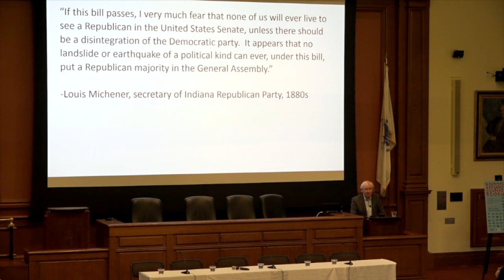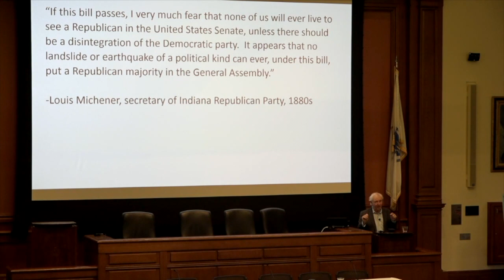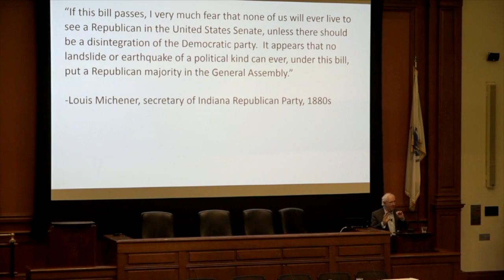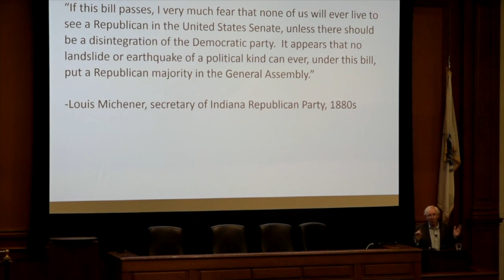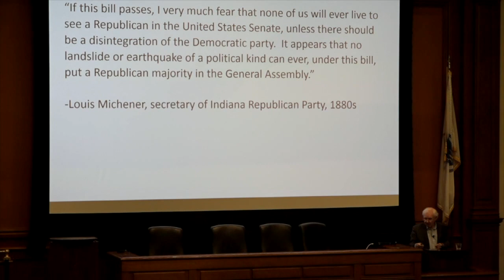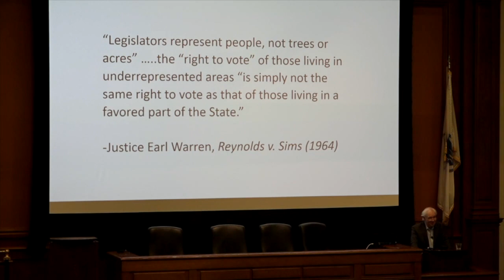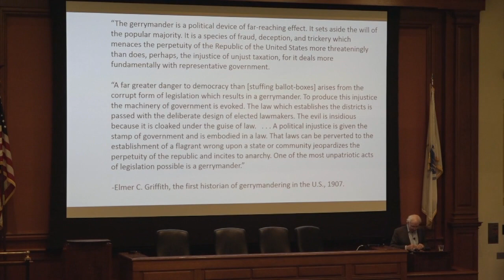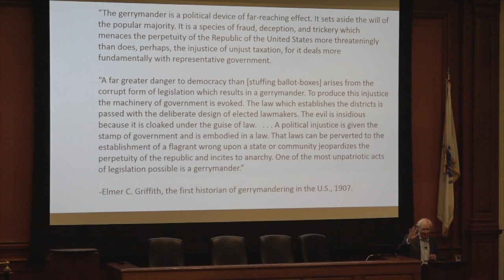Gerrymandering: A Tortuous History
Tune into the first session of the Redistricting Reform Conference at Harvard featuring an introduction by Archon Fung, Academic Dean and Ford Foundation Professor of Democracy and Citizenship, Harvard Kennedy School, and a presentation by Alex Keyssar, Matthew W. Stirling Jr. Professor of History and Social Policy, Harvard Kennedy School.

This event was held on November 8, 2017 in the Ames Courtroom at Harvard Law School and was sponsored by the Ash Center for Democratic Governance and Innovation, The Institute of Politics at Harvard Kennedy School (IOP), The Charles Hamilton Houston Institute for Race and Justice at Harvard Law School, Harvard Institute for Quantitative Social Science, and the Electoral Politics Professional Interest Council at Harvard Kennedy School.